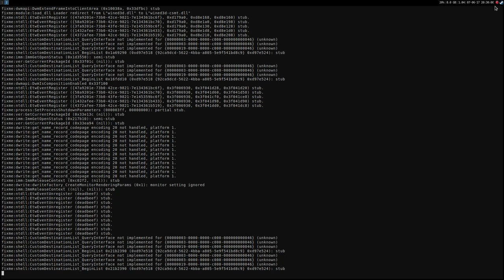Civil War II ·· Linux Gameplay using Wine